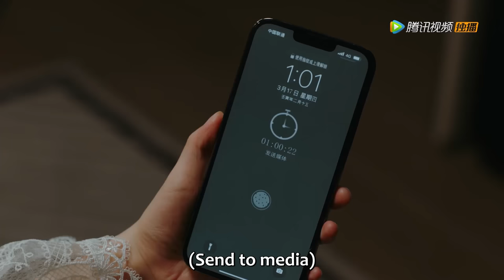🌙The CEO asked Cinderella to watch him take a bath, but she came to watch with a stool